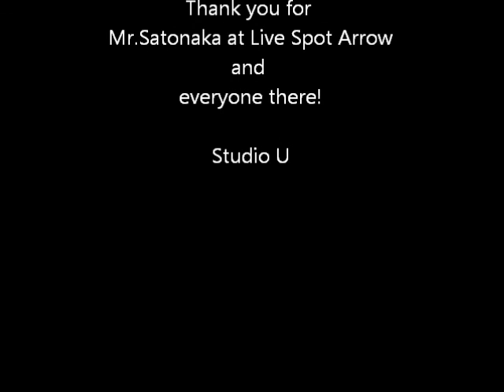Give me up ~Ukulele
written by Michel foryunaty,inst and Ukulele and dance arranged by studioU.
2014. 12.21 TT cafe Ukulele party at Live spot Arrow.
Thank you for all of you there at that time!!